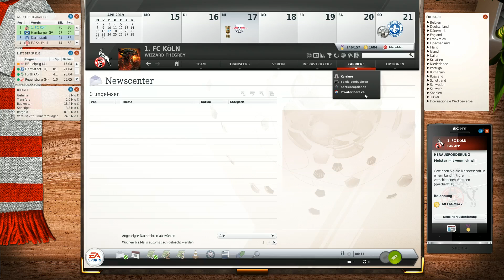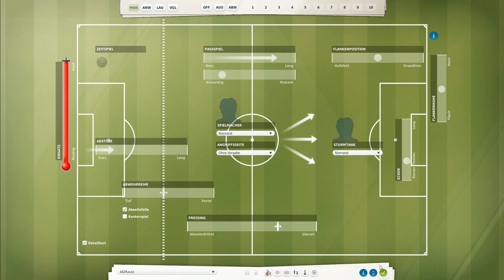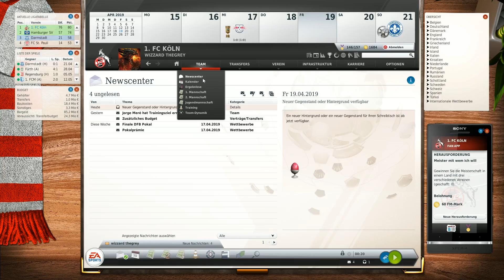Let's Play | Fussball Manager 19 |► 1 FC Köln # 38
Hallöchen.

6:1 gegen Dresden., jetzt geht es iim Pokal gegen Leipzig.